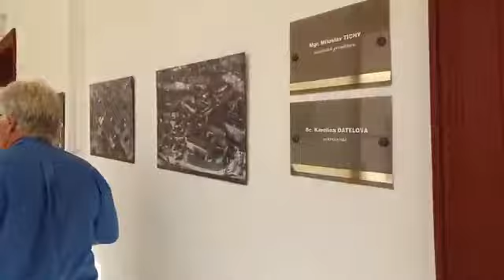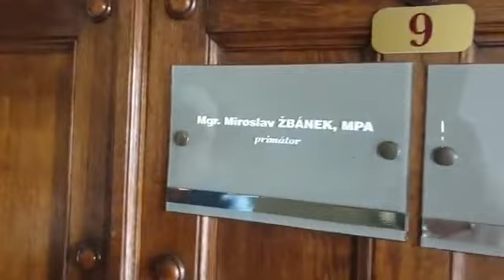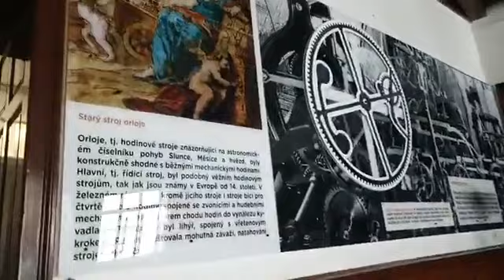Alois Hlásenský 20. 9. 2023 Magistrát města Olomouce - Odbor správních činností 1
Vládní návrhy zákonů v době nouzového stavu nelze projednávat v legislativní nouzi - čl. 8 odst.1 ústavního zákona č. 110/1998 Sb.:
ZKRÁCENÉ JEDNÁNÍ O NÁVRZÍCH ZÁKONŮ
Čl. 8
(1) Po dobu stavu ohrožení státu nebo válečného stavu může vláda požadovat, aby Parlament projednal vládní návrh zákona ve zkráceném jednání.

94/2021 Sb. - Pandemický